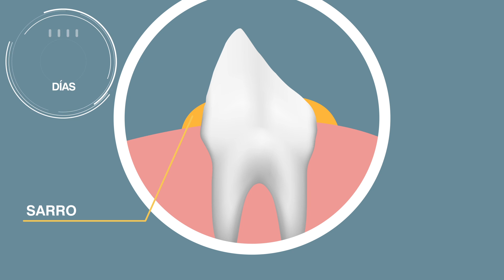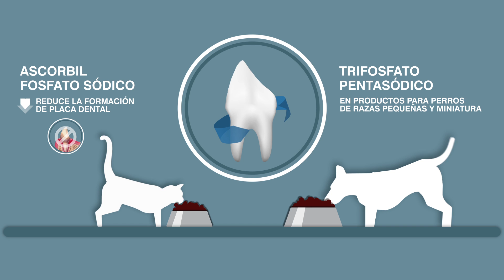Beneficios Veterinary HPM - Control del sarro dental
Veterinary HPM brinda un perfil de prevención global a tu mascota. Descubre cómo mejora el control del sarro dental